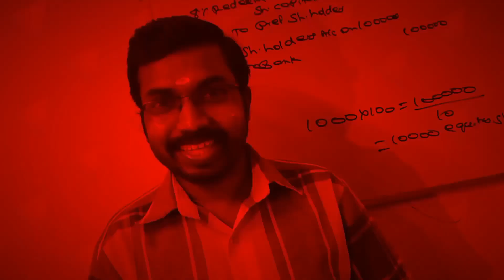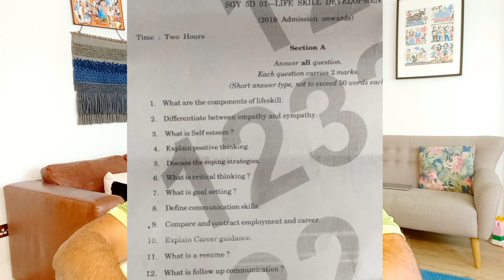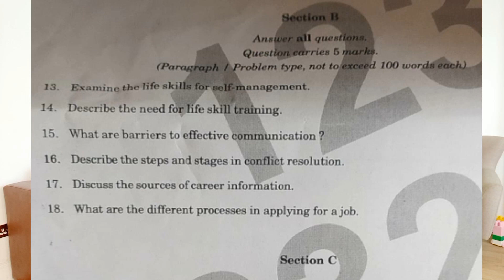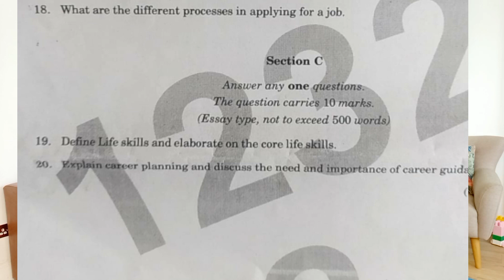Life Skill Development|Exam Review|Calicut University 5th Semester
Ph:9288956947(Whatsapp Only). Exam Oriented Online Crash Coaching For Calicut University & Bharathiar University.

Subjects
Financial Accounting
Corporate Accounting
Cost Accounting
Quantitative Techniques
Financial Management
Income Tax

KCS CARE
Thrissur -680027